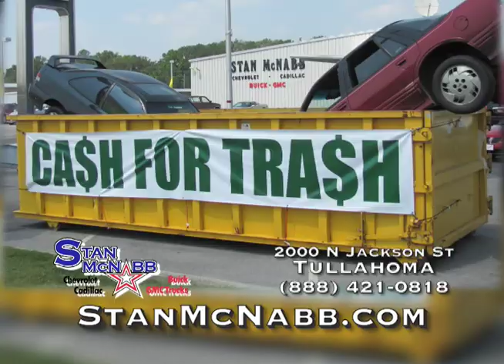McNabb Chevy_Murfreesboro_Custom 30 .mov